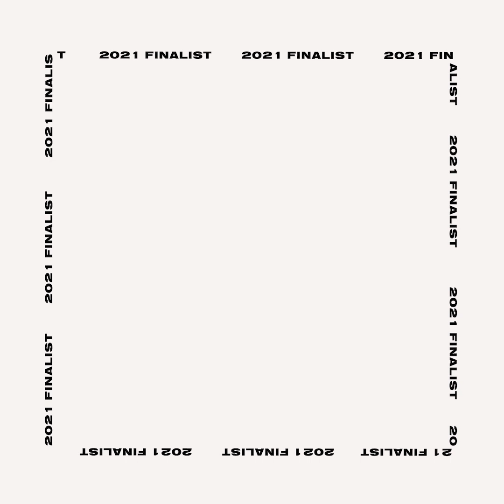In Conversation w/ ROKH - ANDAM 2021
2021 Grand Prize finalist ROKH talks about the vision behind his brand, his inspirations and being nominated to the ANDAM Fashion Award.

Hosted by Susie Lau.

ANDAM unites and coordinates the institutional and private players of the fashion industry to develop strategic and transversal actions in favor of young designers and Paris influence, as the world’s fashion capital.
Each year, through its four prizes, the ANDAM Fashion Award offer a financial and logistic support to fashion designers chosen after a long and in-depth process of selection, contributing to the vitality and durability of the fashion creative industry.
Beyond the competition, ANDAM’s annual core mission is to guide and advise the young fashion brands in their structuring and development and introduce them to the various actors of the fashion industry (manufacturers, know-how, luxury groups, journalists, institutions, press office).
Founded in 1989 by Nathalie Dufour, with the French Ministry of Culture and the DEFI (supervised by the French Ministry of Industry), ANDAM constituted a decisive step forward and the first public initiative in the promotion of young fashion talents. Martin Margiela was awarded as the first ANDAM fellowship winner in 1989.